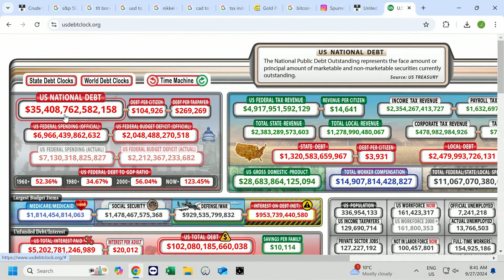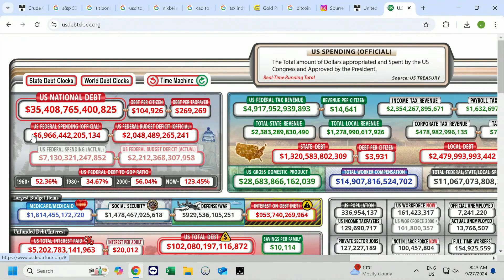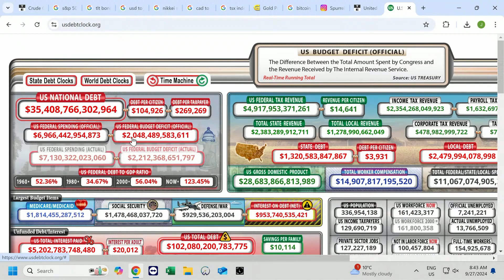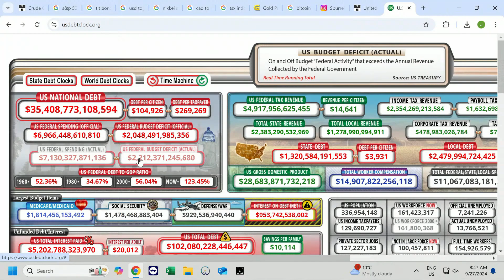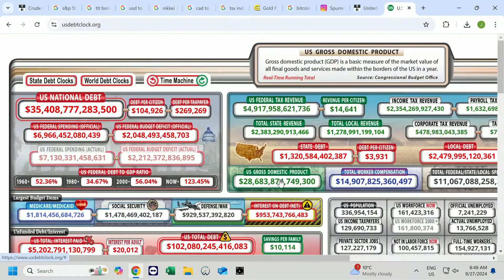This Is Why Canadian Asset Prices Are Skyrocketing Right Now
Weaved into this playlist and series are hundreds of nuggets of advice on how to become a successful entrepreneur and business owner so make sure you are subscribed to the channel as we release one video a week with the top 100 most common Myths and questions by Entrepreneurs and business owners.

►GET YOUR  COPY OF 100 Myths Of Entrepreneurship Vs. Chainsaw: Cutting Through the Lies Standing Between You and A Million $ Business here👇

Spurrell & Associates Chartered Professional Accountants provides accounting, business consulting, and fractional CFO Services. We have offices in Edmonton and Vancouver. We have more 5-star reviews than any other CPA firm in Canada and host Canada’s highest-rated Business Bootcamp.

As 96% of businesses fail, our services are specifically designed to help business owners beat the odds by executing proven business strategies to address the 3 primary problems of entrepreneurship:

1. Not enough customers
2. Running out of cash
3. Inability to find the right team